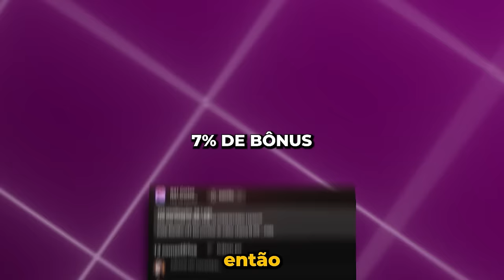OS MOMENTOS MAIS ENGRAÇADOS DAS LIVES!! (Gaules, BT, Liminha, Apoka, Mch) (#75)